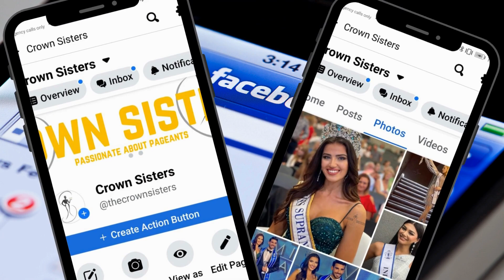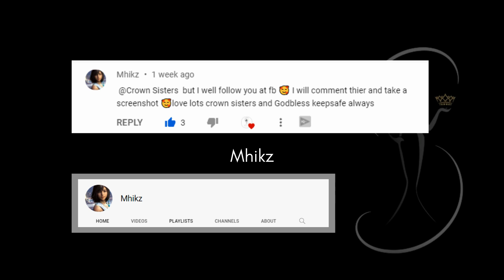Miss Intercontinental 2021 TOP 20 Favourites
This is the Miss Intercontinental 2021 TOP 20 Favourites.  Miss Intercontinental 2021 TOP 20 Favourites. The Miss Intercontinental 2021 finals are scheduled for 29 October 2021. This is our Miss Intercontinental 2021 TOP 20 Favourites and we expect the Miss Intercontinental 2021 TOP 20 Favourites to be very competitive this year. The 49th Edition of Miss USA 2021 has just announced the pageant will take place on 29 October 2021. Miss Intercontinental 2021 fans can’t wait to see who is going to be crowned the next Miss Intercontinental 2021 TOP 20 Favourites. Miss Intercontinental 2021 TOP 20 Favourites is based in
Sharm el-Sheikh, Egypt and is the most anticipated beauty pageant and is watched by millions worldwide. The current Miss Intercontinental titleholder Fanni Mikó, Miss Intercontinental 2019, from Hungary, will crown her successor at the end of the event. Miss Fanni Mikó was crowned on the 20th December 2019 at the Hotel Sunrise Montemare Resort in Sharm El-Sheikh, Egypt. Are you ready for the Miss USA 2021 finals?  Let us know who your Miss Intercontinental favourite is this year.

Girls Featured:
Credits: IG Photos from the following:
Copy the below link into your browser
CANDIDATES FEATURED:
Ghana 🇬🇭 Gennie Ophelia
Kenya 🇰🇪 Linda Loya
New Zealand 🇳🇿  Arielle keil
Indonesia 🇮🇩  Bella Aprilia Sant
Thailand 🇹🇭  Nutnicha Srithongsuk
Philippines 🇵🇭  Cinderella Faye Obeñita
Malaysia 🇲🇾  Poorani rajoo
Vietnam 🇻🇳  Trần Hoàng Ái Nhi
Albania 🇦🇱 Frontina gashi
United Kingdom 🇬🇧 Romy Simpkins
Poland 🇵🇱  Faustyna Wespińska
Czech Republic 🇨🇿 Veronika Šmídová
Portugal 🇵🇹  Andreia Cristina Correia Pinto
Spain 🇪🇸  Veronica Baron
Jamaica 🇯🇲  Shanique Krista-Gaye Thompson
Cuba 🇨🇺 Yeniffer Pileta Marín
Colombia 🇨🇴  Maria Paula Castillo Lopez
Ecuador 🇪🇨  Paola Belén Zamora Macías
Peru 🇵🇪  Leonela López Castillo
Dominican Republic 🇩🇴 Amy Rodriguez

Supporting CrownSisters
Producing these videos is very time-consuming and expensive. This channel is created because of my love for beauty pageants. If you would like to support CrownSisters and the work I do, you can do so via PayPal

Thumbnail:
V-Code: v151: Miss Intercontinental 2021
V-Title: Top20 Miss Intercontinental 2021 Favourites